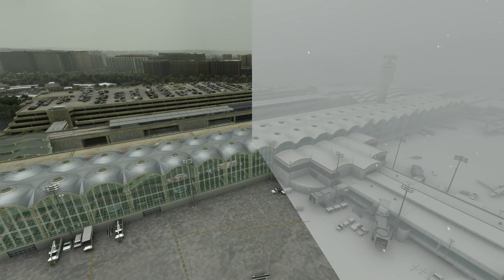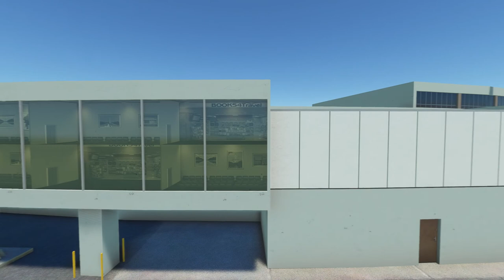MSFS DRZEWIECKI DESIGN Washington National Airport for MSFS - Superb add on?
I have purchased a number of add on airports to use in MSFS but none have come close to the beauty of (KDCA) Ronald Reagan Washington National. Hats off to DRZEWIECKI DESIGN for this beautiful rendition.
Enjoy watching this video of what has to be the best rendered airport available so far. in my opinion.
You can purchase this airport from within the Marketplace of MSFS.